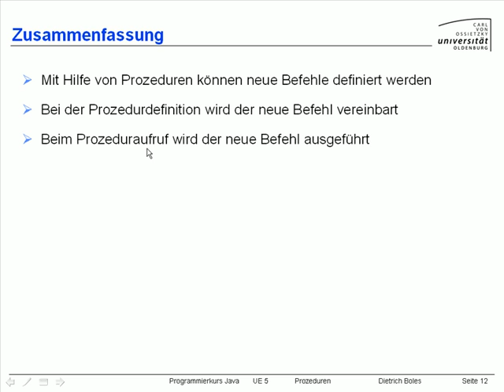UE5-Prozeduren [-12- Zusammenfassung]